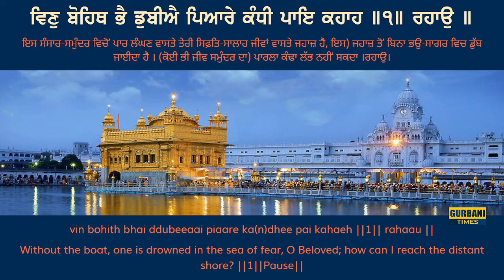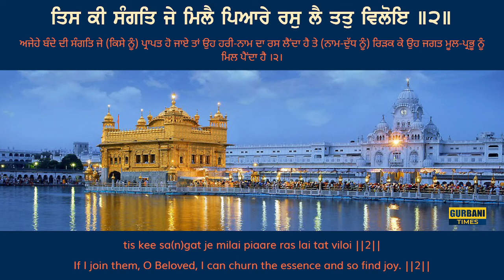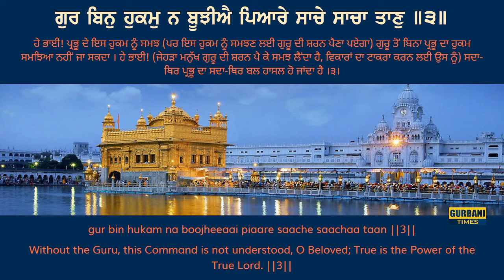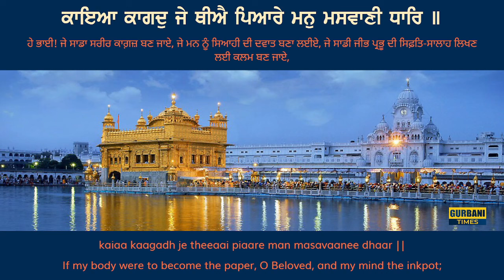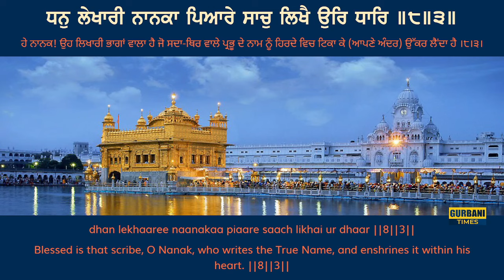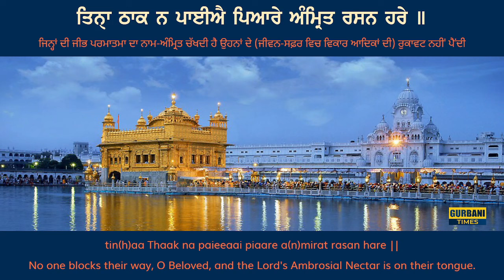08-02-2024 Today Hukamnama Darbar Sahib Subtitles Mukhwak Hukamnama Amritsar Today Hukamnama Sahib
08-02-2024 Today Hukamnama Darbar Sahib Subtitles Mukhwak Hukamnama Amritsar Today Hukamnama Sahib
Today Hukamnama Darbar Sahib Subtitles Hukamnama From Amritsar Today Hukamnama Sri Darbar Sahib Today
Mukhwak Shri Darbar Sahib Today Morning Hukamnama with Subtitles
Subtitles
Hukamnama with Gurmukhi (Punjabi) Subtitles With Punjabi Meaning

Today Hukamnama Darbar Sahib